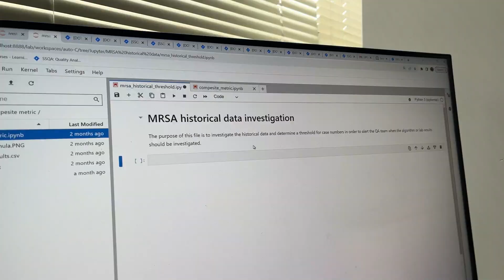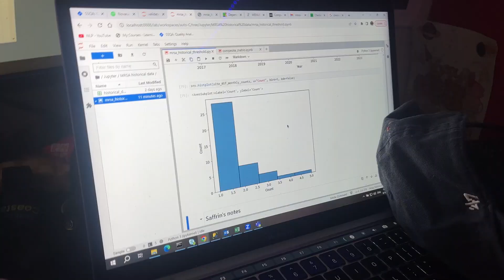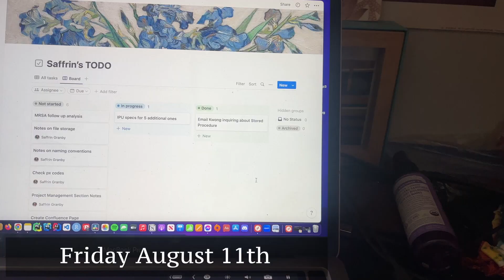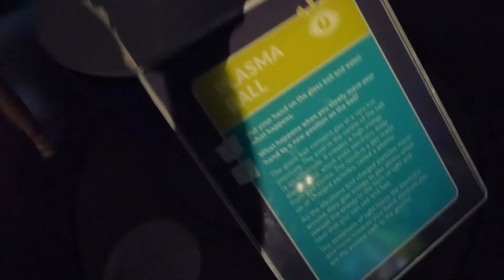vlog 184: getting by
Hopefully next week will be less chaotic